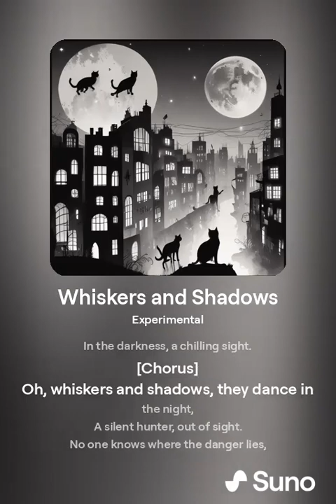Whiskers and Shadows (Music)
"Whiskers and Shadows" is an experimental song that explores the eerie and unsettling theme of a cat serial killer. With unconventional sounds, discordant melodies, and haunting lyrics, the song delves into the darkness of the mind and the mysterious actions of the perpetrator.